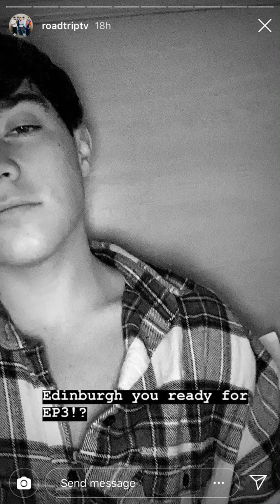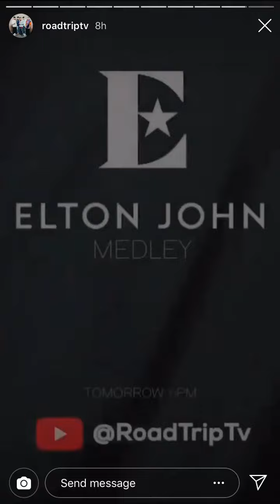RoadTrip’s Insta Story 01/06/19